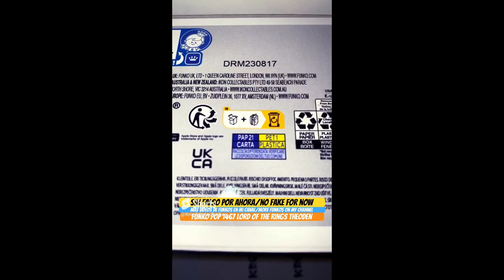Unboxing Funko Pop 1467 the Lord Of The Rings Theoden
Unboxing Funko Pop 1467 the Lord Of The Rings Theoden funko youtube funkopop thelordoftherings unboxing Funko Pop